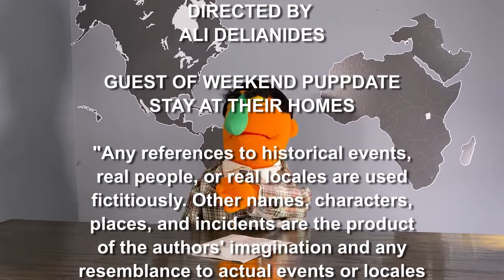WEEKEND PUPPDATE - SATURDAY 4/4/20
On this Weekend Puppdate, anchor Norm Macdonfelt takes you through the top stories from the week of 4/4/20.